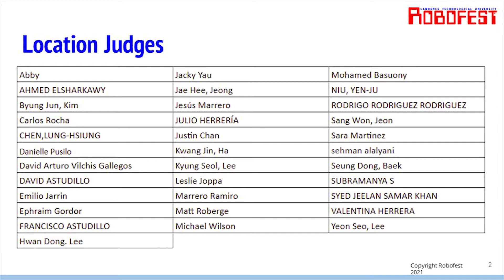Sr BottleSumo Time Trial 2021 Robofest Online World Championship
Sr BottleSumo Time Trial at the 2021 Robofest Online World Championship